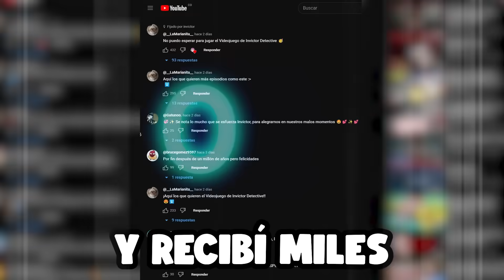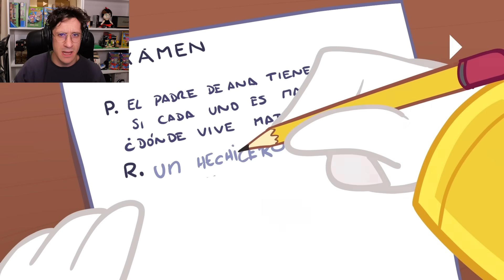45 SECRETOS que NADIE SABE de MI NUEVA ANIMACIÓN 🤯 INVICTOR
45 SECRETOS que NADIE SABE de MI NUEVA ANIMACIÓN 🤯 INVICTOR